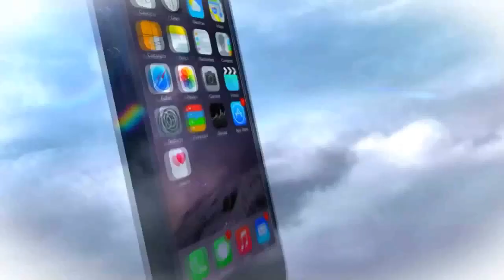Em Trindade /GO,família pede socorro para sobreviver. participe desta ação social e ajude a amenizar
Em Trindade /GO,família pede socorro para sobreviver. participe desta ação social e ajude a amenizar a dor neste lar  AV Guanabara qd 9 lt 14 st são Sebastião assima do  centro esportivo Wilson Goiano saída para Abaia fone produção 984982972 casal 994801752 João Rafael de Lima e Maria José Rodrigues